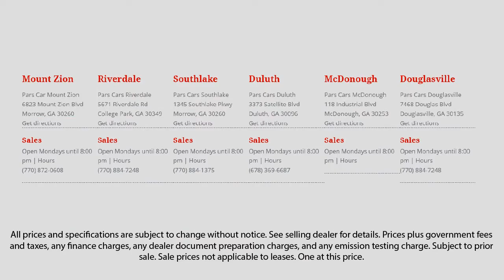2012 Jeep Grand Cherokee LAREDO Dunwoody Newnan East Point Douglasville Morrow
2012 Jeep Grand Cherokee LAREDO Stock Number: P33250 Vin:1C4RJFAG6CC270534.